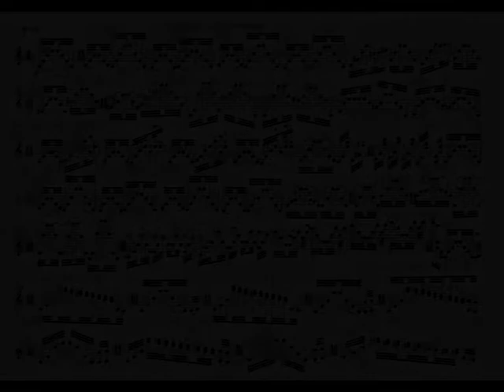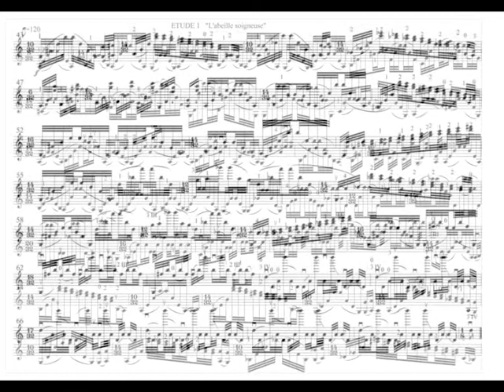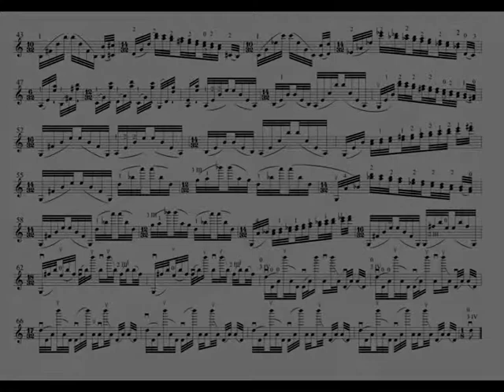Robert Waechter ETUDE - CAPRICE 01 FOR SOLO VIOLIN